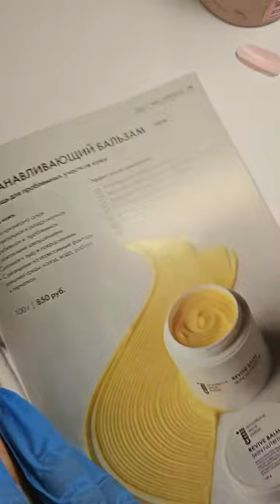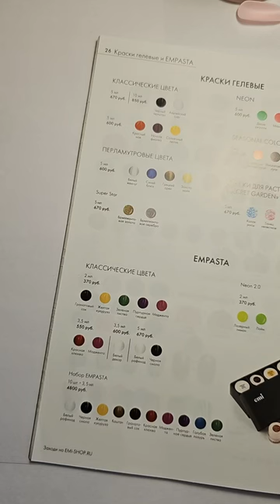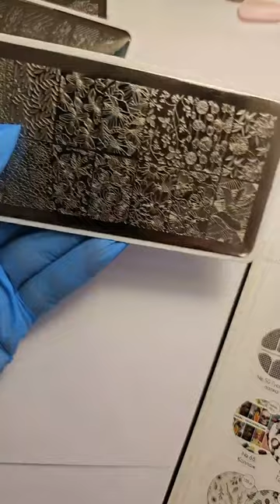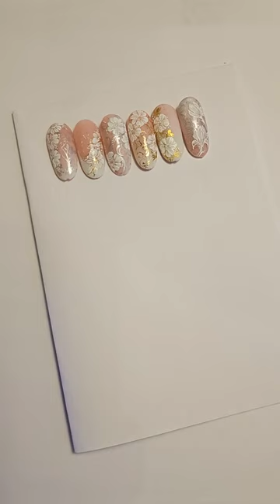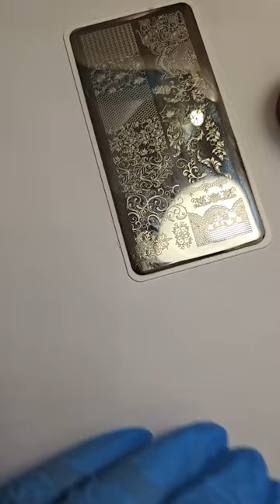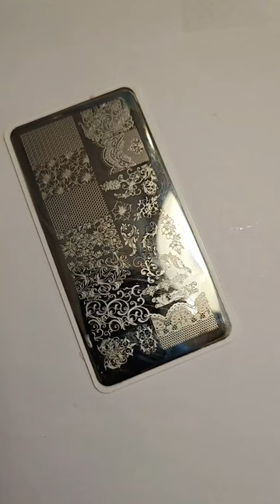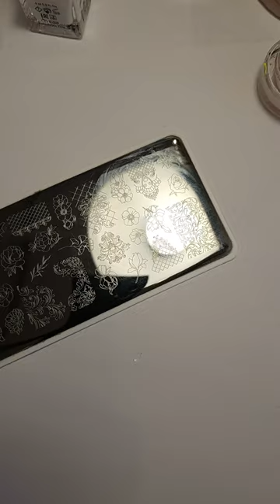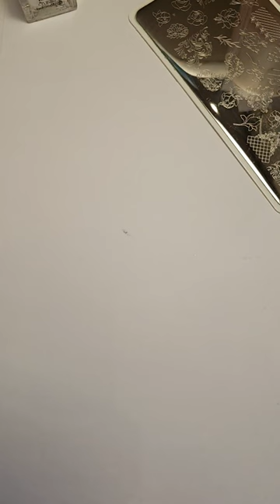Прямой эфир с Натальей Каклюгиной Цветочное облако: нежные гель-лаки и наклейки для свадебных ногтей